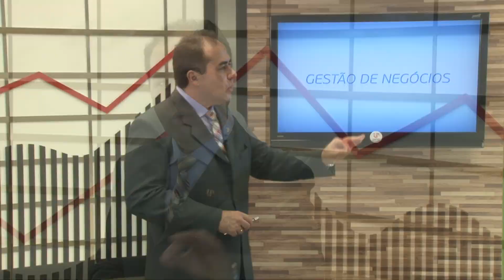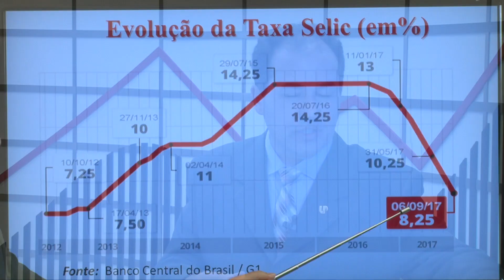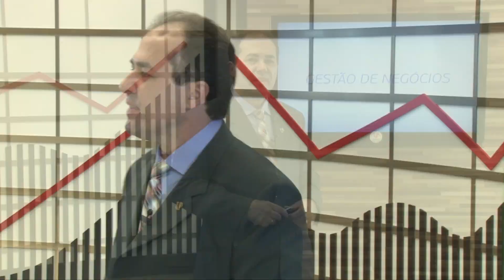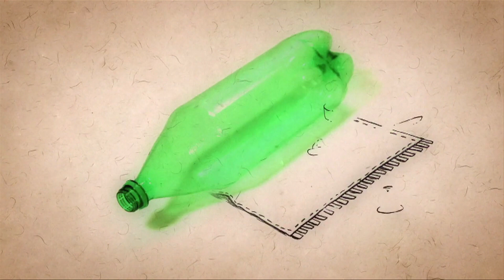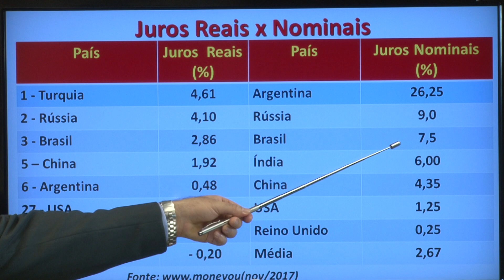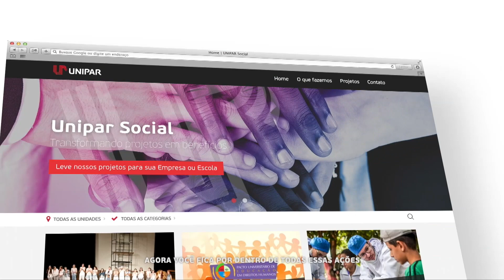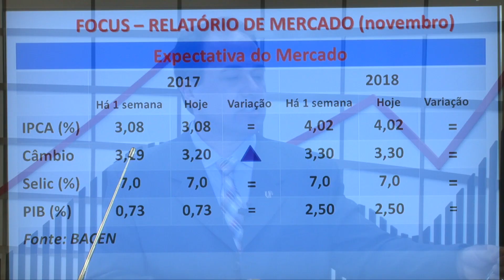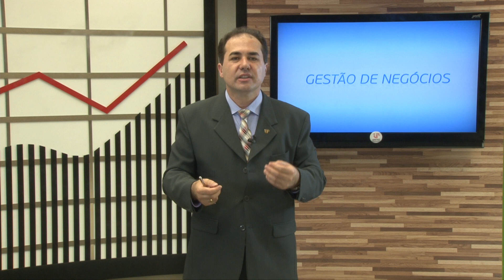Gestão de Negócios: Melhoria da economia provoca a queda na taxa básica de juros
Apresentação: Prof. Claudemir José de Souza